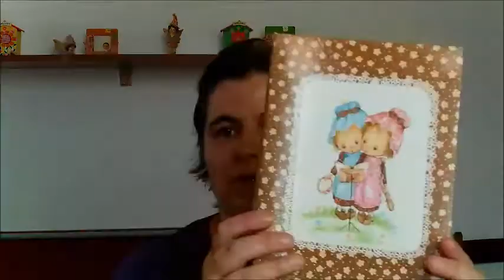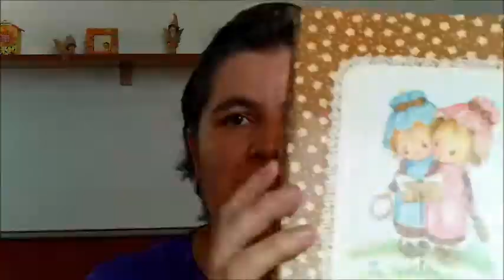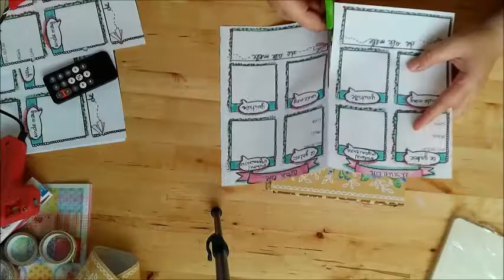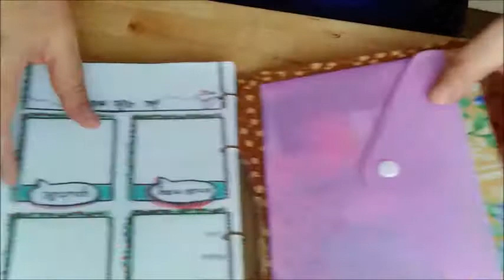Vacanta 2017,primele pregatiri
Desi mai avem cam o luna si un pic pana la mult asteptatul nostru concediu(copiii sunt deja in vacanta)noi am inceput sa ne pregatim asa cum se cuvine...intai teoretic si incetul cu incetul si practic.